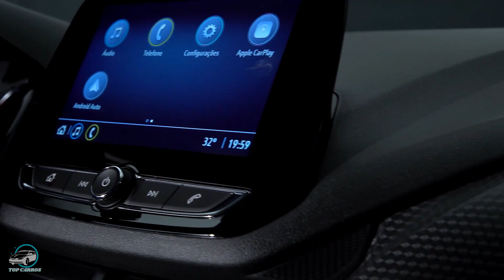NOVO CHEVROLET ONIX PLUS MIDNIGHT 2021 VERSÃO BLACK TURBO COM MYLINK DE 8 POLEGADAS | TOP CARROS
NOVO CHEVROLET ONIX PLUS MIDNIGHT 2021 VERSÃO BLACK TURBO COM MYLINK DE 8 POLEGADAS: A série especial Midnight é a mais popular da Chevrolet no mercado e já fez sucesso com a picape S10 e os SUVs Tracker e Equinox. Também é a série mais eclética, pois sempre consegue imprimir uma personalidade específica a cada um dos respectivos produtos que customiza.
O conceito “todo preto” para carroceria e acabamentos, que caracteriza a série Midnight, chega desta vez ao Onix Plus Premier para agregar sofisticação com um toque extra de ousadia incomuns em sedãs. Como maior mercado do modelo no mundo, o Brasil foi escolhido para a estreia do Onix Plus Midnight.

ASSISTA TAMBÉM:
NOVOS CHEVROLET ONIX RS E ONIX PLUS MIDNIGHT 2021 SÃO LANÇADOS NO BRASIL MAIS ESTILOSOS